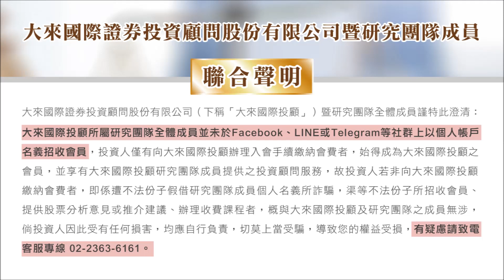1120328財經關鍵晚報-丁兆宇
➤2023/03/28 廣播節目重點
天天都有漲停板不是夢!
低價股 績優股 二選一

最強的股票
保勝光4天4+
低價股定穎+!